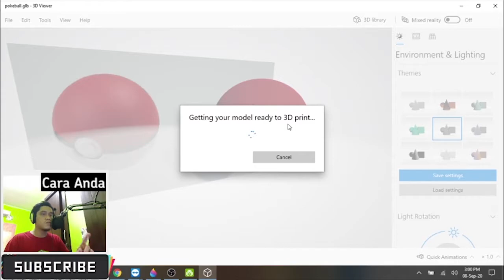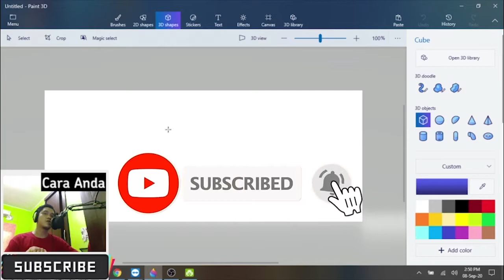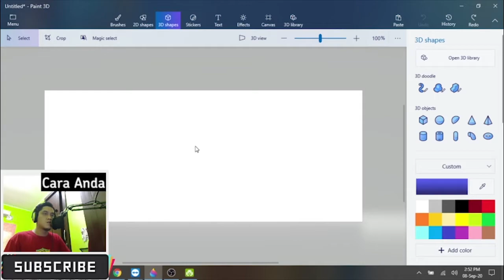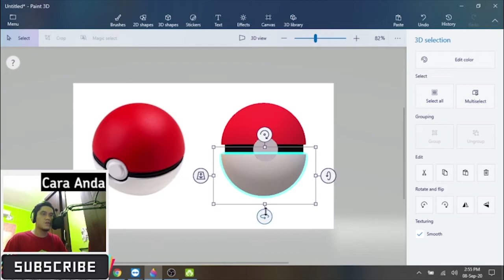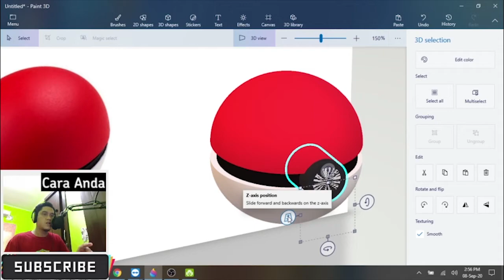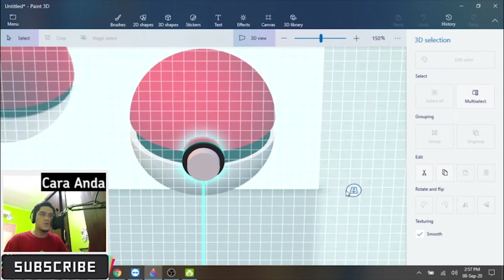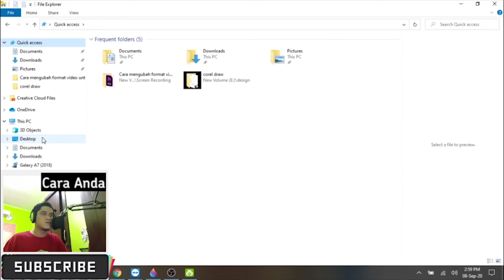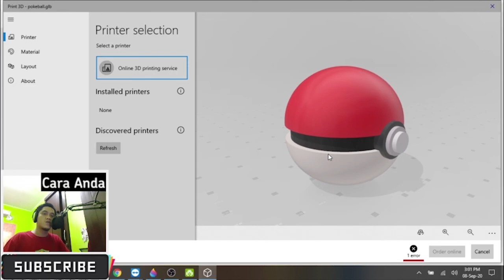Cara mudah membuat desain 3 dimensi menggunakan paint 3D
Hallo Gaissss,,,
Kembali lagi di Channel Cara Anda.

Divideo kali ini kita akan berbagi tutorial Cara mudah membuat desain 3 dimensi menggunakan paint 3D!

Jangan lupa Like, Share jika video ini bermanfaat, Komen jika ada pertanyaan dan dukung kami dengan cara subscribe channel ini dan aktifkan tombol locengnya agar kamu terus dapat informasi berguna dikehidupan kalian gaisss.